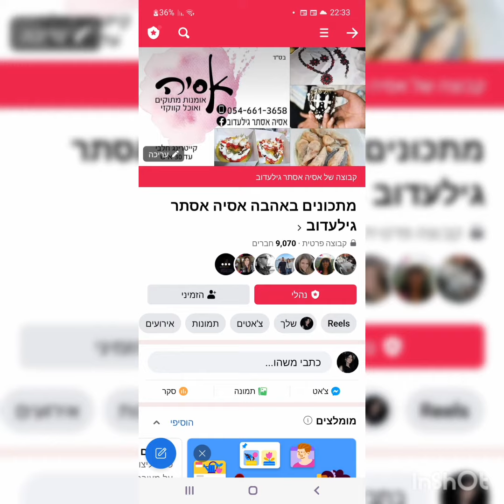בס"ד לכבוד שבת קודש🙏 חלות ומיני בגט/לחמניה